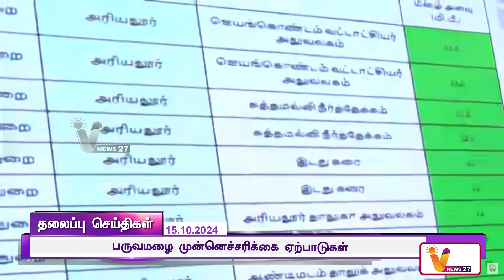இன்றைய தலைப்புச் செய்திகள் 15.10.2024 | Today Headlines | VNews 27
இன்றைய தலைப்புச் செய்திகள் 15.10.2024 | Today Headlines | VNews 27 | Tamil Headlines | Headlines in Tamil